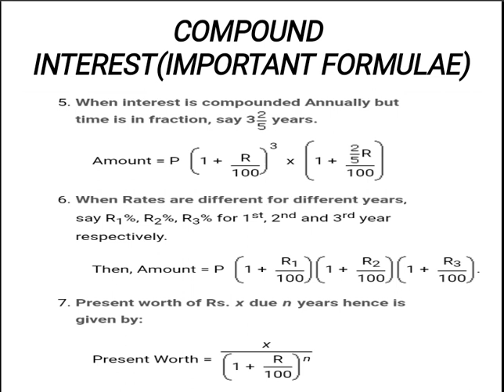Placement-Quantitative Aptitude(Malayalam)Part-38(Compound Interest)